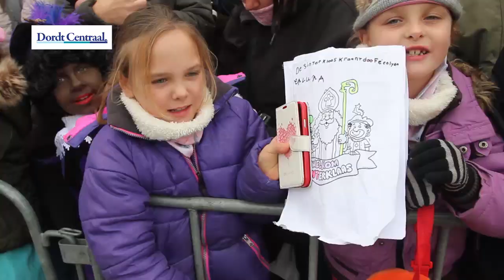Sinterklaas intocht 2017